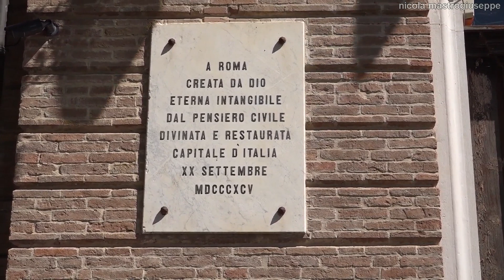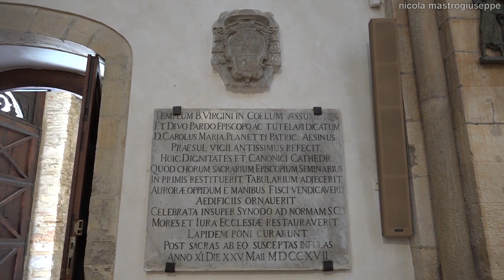Festa di San Pardo 2021 -HD- 26 maggio Larino (CB)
26 maggio 2021 Larino (CB). Con fede, devozione e profondo spirito di identità la comunità di Larino ha rinnovato la festa in onore di San Pardo, Patrono della città frentana e della Diocesi. Le celebrazioni si sono svolte in rispetto delle prescrizioni relative all'emergenza sanitaria. Ore 11:00, cattedrale di Santa Maria Assunta e San Pardo, Santa Messa celebrata dal parroco don Claudio Cianfaglioni coadiuvato da altri sacerdoti e animata dal coro polifonico "Don Luigi Marcangione". Con la presenza di autorità civili e militari. Interviste di Fabrizio Occhionero. Riprese e montaggio di Nicola Mastrogiuseppe.